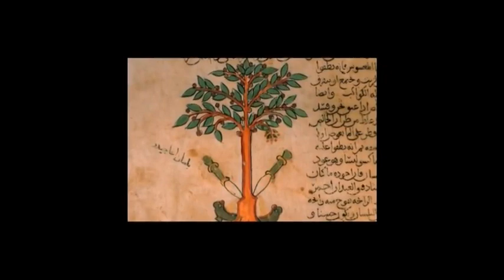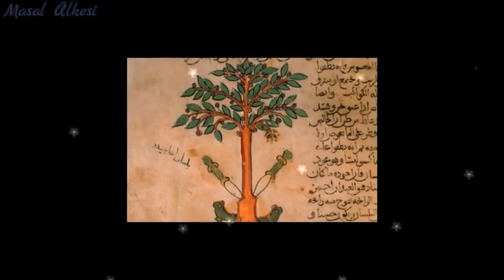1 Saatlik En Güzel Türk Masalları - ( Bebekler ve Çocuklar Için )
Teşekkür ederim.